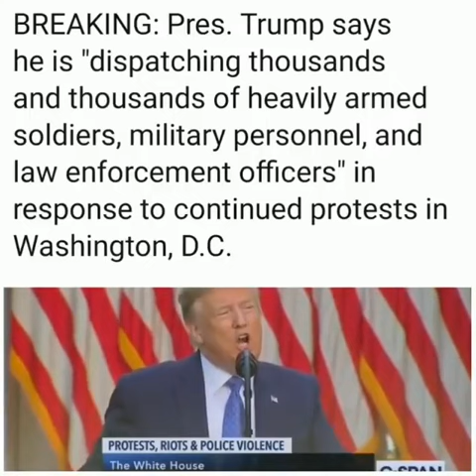A CALL TO RESTORE ORDER( MARTIALLAW)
They are not going away. Watch and Pray. They are getting us use to seeing military presence. Peaceful protest lead to martiallaw wakeup IT WAS ALL STAGED
1 Thessalonians 5:3For when they shall say,Peace and safety; then sudden destruction cometh upon them, as travail upon a woman with child; and they shall not escape.
Jeremiah 51:12 Set up the standard upon the walls of Babylon, make the watch strong, set up the watchmen, prepare the ambushes: for the Lord hath both devised and done that which he spake against the#inhabitants of Babylon.

13 O thou that dwellest upon many waters, abundant in treasures, thine end is come, and the measure of thy covetousness.

14 The Lord of hosts hath sworn by himself, saying, 👉🏾Surely I will fill thee with men, as with caterpillers; and they shall lift up a#shout against thee. (Like Jericho)
[Military/Boots on ground. What does a caterpillar do to a plant? Devour it] repent 📖📖📖
Luke 21:19 In your patience possess ye your souls.
20 And when ye shall see Jerusalem compassed with armies, then know that the desolation thereof is nigh.
21 Then let them which are in Judaea flee to the mountains; and let them which are in the midst of it depart out; and let not them that are in the countries enter thereinto.
22 For these be the days of vengeance, that all things which are written may be fulfilled.
(Deuteronomy 28)
Revelation 2:10 Fear none of those things which thou shalt suffer: behold, the devil shall cast#some of you into prison, that ye may be tried; and ye shall have tribulation ten days: be thou faithful unto death, and I will give thee a crown of life.

11 He that hath an ear, let him hear what the Spirit saith unto the churches; He that overcometh shall not be hurt of the second death.

Psalm 94:16Who will rise up for me against the evildoers? or who will stand up for me against the workers of iniquity?